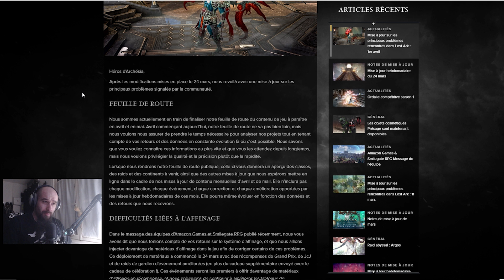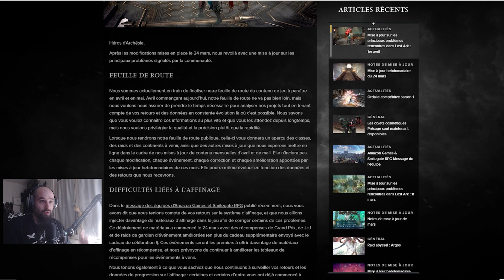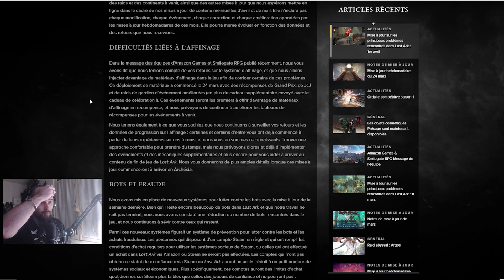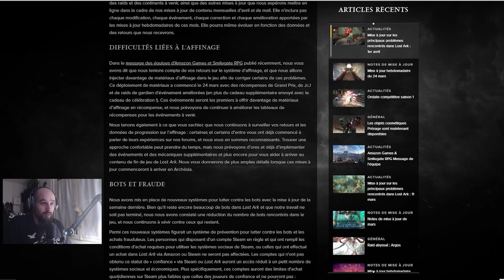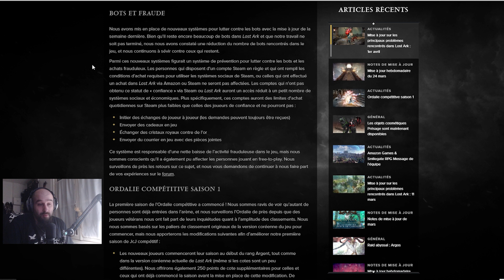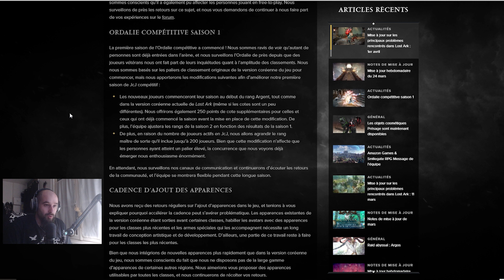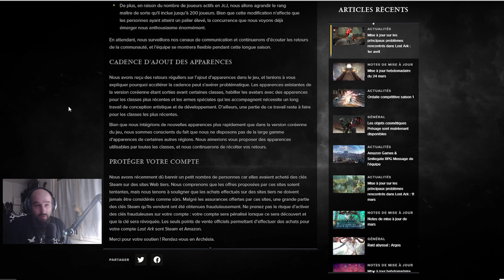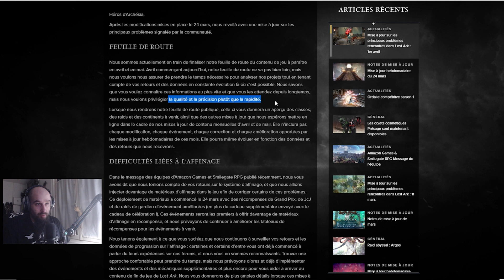[Lost Ark] Actuatilé : Futur road map / Matériaux / Bots & fraude / PvP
Nouvelle vidéo sur Lost Ark avec l'actualité du 1er avril, futur road map, matéiruax, bots & fraude et le pvp sont au programme.